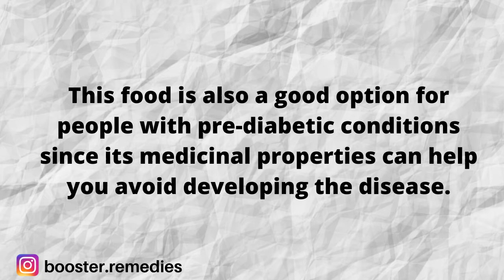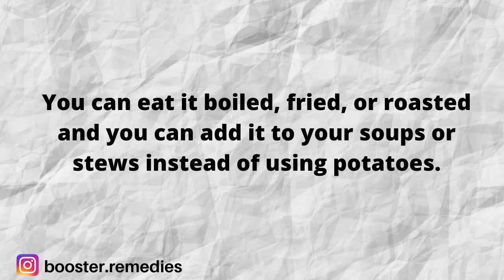Is Wild Yam a Natural Remedy for DIABETES? | Best Foods for Diabetes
In this video we will talk about yams and their benefits for diabetics and non-diabetics as well.

The carbohydrate content in yams is slow acting, which makes them an excellent food for regulating the level of glucose in the blood as it is slowly converted into sugar.

This food is also a good option for people with pre-diabetic conditions since its medicinal properties can help you avoid developing the disease.

But its medicinal properties are not only limited to the above:

Yam has a high manganese content which contributes to energy production in the body.

Being rich in vitamins B and B6 it is also good for treating cardiovascular diseases.

It is good for digestion because the fibre and starch content prevents constipation without causing diarrhoea.

It is also beneficial for people with ulcers or irritable bowel syndrome. They have been used for centuries for colic and stomach upset.

It is good for fertility. Eating yams helps regulate the menstrual cycle, making pregnancy easier.

It is good for menopause because they contain diosgenin, which helps decrease menopausal symptoms by promoting the production of progesterone and estrogen while keeping hormones in balance.

You can eat it boiled, fried, or roasted and you can add it to your soups or stews instead of using potatoes.

natural remedy for diabetes
wild yam properties
properties of yam
best foods for diabetes
home remedies for diabetes
diabetes remedies
diabetes treatment